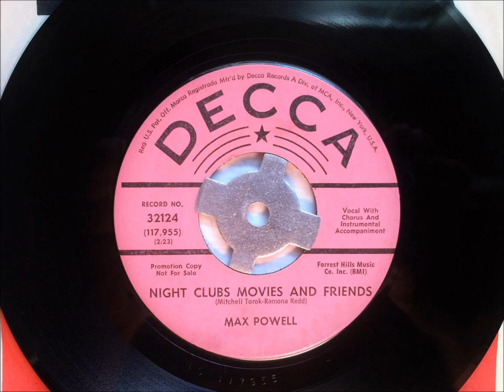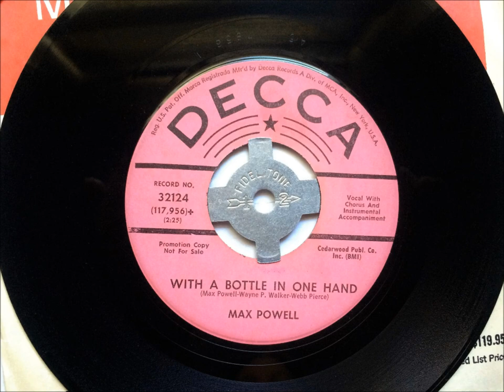Night Clubs Movies And Friends - With A Bottle In One Hand , Max Powell , 1967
Witten by Mitchell Torok & Ramona Reed and recorded by Max Powell. Released in May 1967 as a single. - b-side, "With A Bottle In One Hand", written by Max Powell, Wayne P. Walker & Webb Pierce.